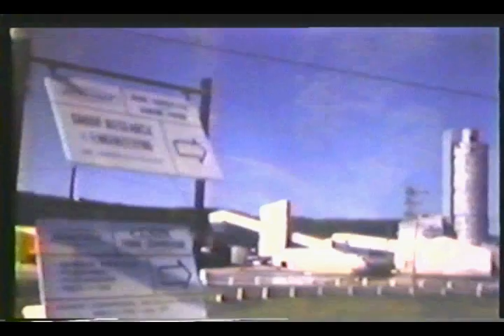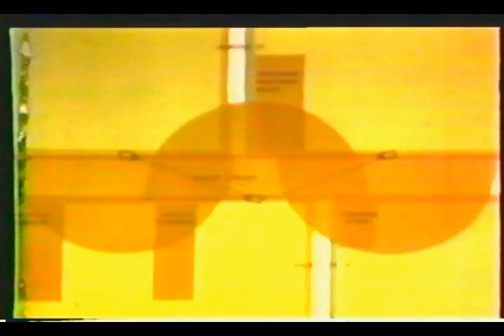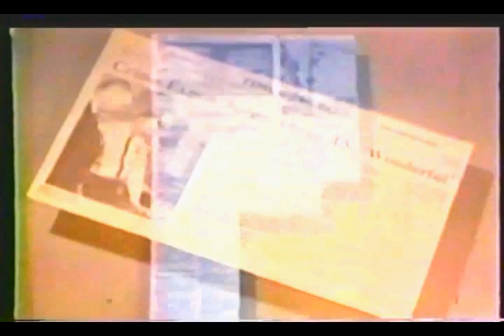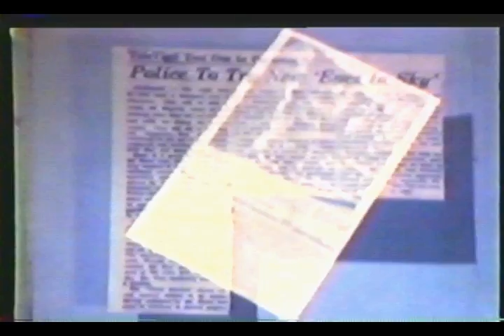City Of Olean Promo for cameras (1968)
A Promotional video about The City Of Olean having outside cameras installed in the city. People working in the Police station had access to move the cameras and monitor activity. This video is from 1968.